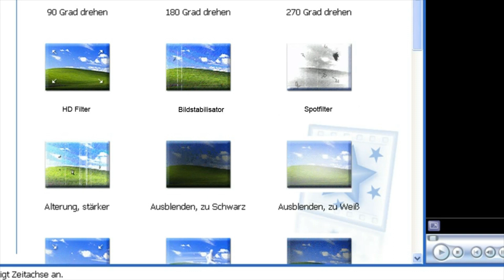USED Skateboards Tutorial Nr 3: Filming